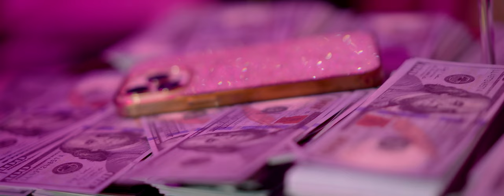Marius Olandezu - OZN de 10 TONE [ Oficial Video ] 2023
🎵 Produced Casa De Manele
🎵 Muzica BPiticu
🎹 Orchestratie BPiticu
🎹 Returnela Paul Pepsy
✏️ Text Alex Nacu
🎥 Video by Catalin Rusu